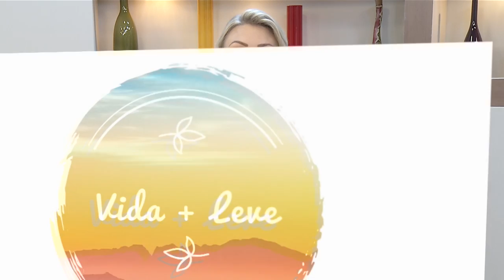Vida + Leve: Saúde mental e inteligência emocional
O Vida + Leve fala sobre saúde mental, inteligência emocional e autoconhecimento, com apresentação de Bibiane Kichel e participação da especialista em inteligência emocional e eneagrama, treinadora comportamental de pessoas e empresas, a coach Magda Freitas.